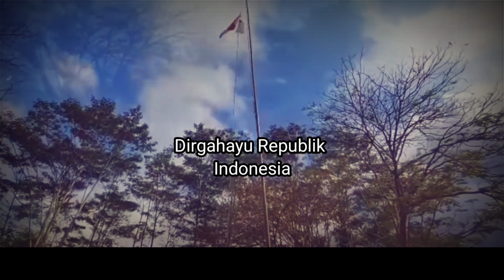Vob.Spesial Kemerdekaan.Musikalisasi Puisi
vob.musikalisasi puisi
di bawakan dengan penuh semangat dan penjiwaan

instrumen :indonesia pusaka @alepunky

@sitivob& syafa Q LiterArt SMPN 2 Singajaya
video shoot by.@marsyavob
utak atik video :@widivob